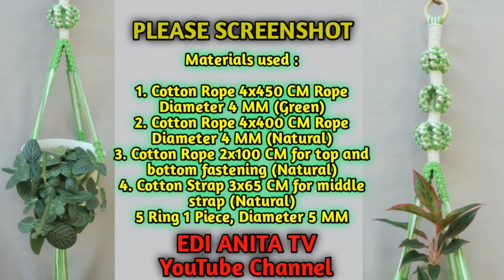DIY Macrame | Macrame Plant Hanger Variation of Lantern Design 2022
Macrame Plant Hanger Variation of Lantern Design 2022

Macrame Plant Hanger Tutorial, Materials used :

1. Cotton Rope 4x450 CM Rope Diameter 4 MM (Green)
2. Cotton Rope 4x400 CM Rope Diameter 4 MM (Natural)
3. Cotton Rope 2x100 CM for top and bottom fastening (Natural)
4. Cotton Strap 3x65 CM for middle strap (Natural)
5 Ring 1 Piece, Diameter 5 MM

Untuk pembelian bahan tali Kur atau bahan tali Katun Macrame bisa di pesan melalui link shopee di bawah ini, harga termurah, sangat rekomendasi :